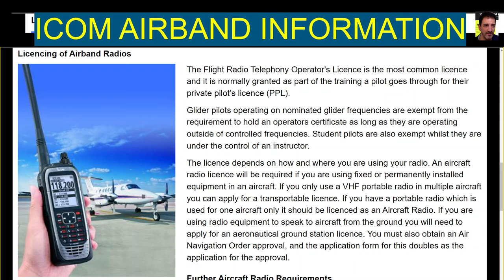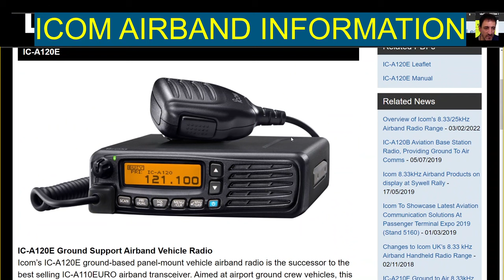ICOM - EVERYTHING YOU NEED TO KNOW ABOUT AIRBAND RADIO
A LICENCE IS REQUIRED TO OPERATE THIS RADIO !